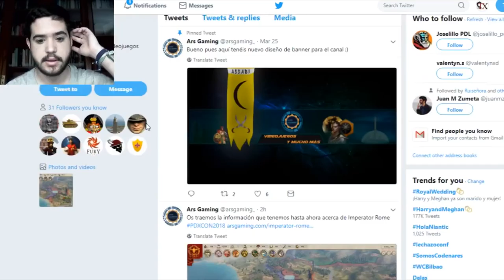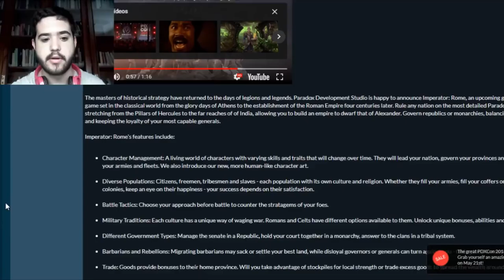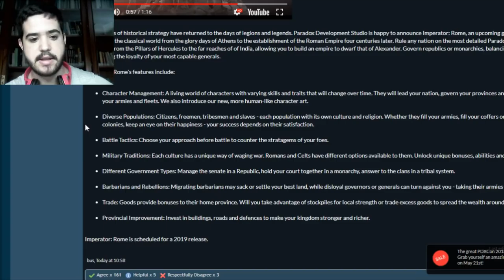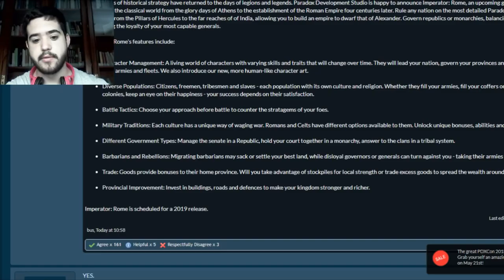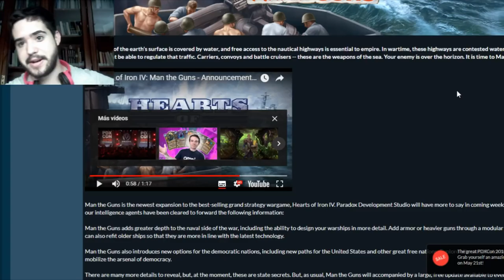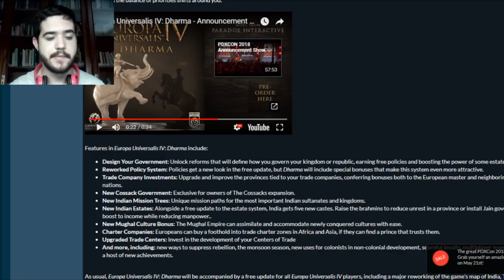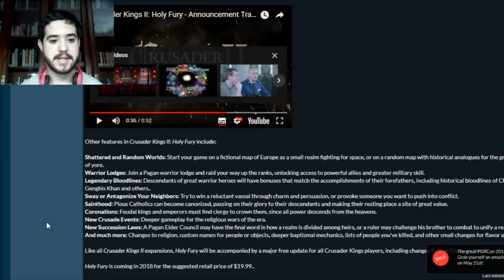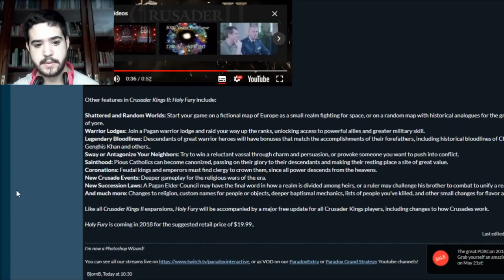NUEVO JUEGO DE PARADOX - IMPERATOR + NUEVAS EXPANSIONES CK2 - EU4 - HOI4 - PDXCON2018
Echamos un vistazo a las novedades de esta ParadoxCON2018, con las primeras impresiones del IMPERATOR ROME en español, la nueva expansión para Crusader Kings 2 HOLY FIRE, la nueva expansión para Europa Universalis IV Dharma y la nueva expansión para Hearts of Iron IV MAN THE GUNS. Espero que os resulte de utilidad.

Crusader Kings II: 2012
Europa Universalis IV: 2013
Stellaris: 2016
Hearts of Iron IV: 2016